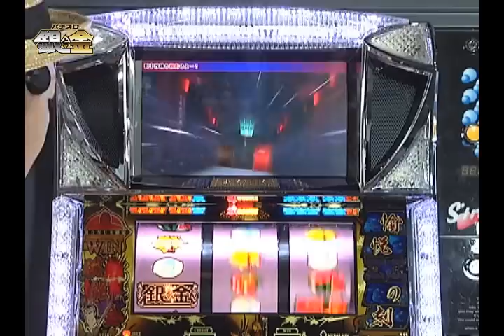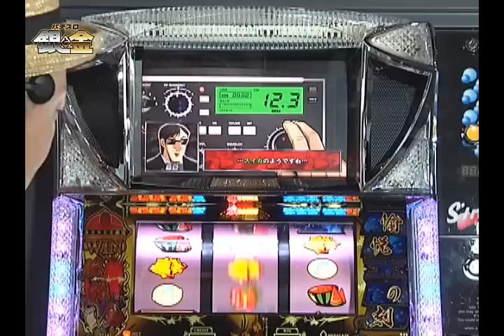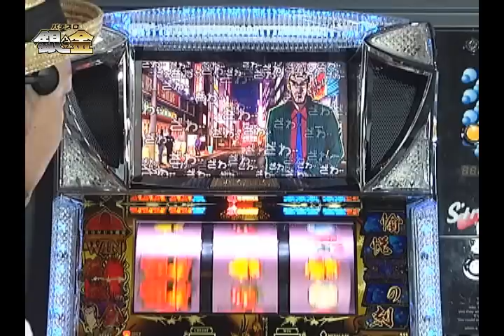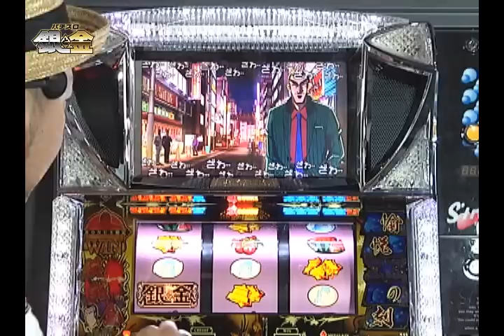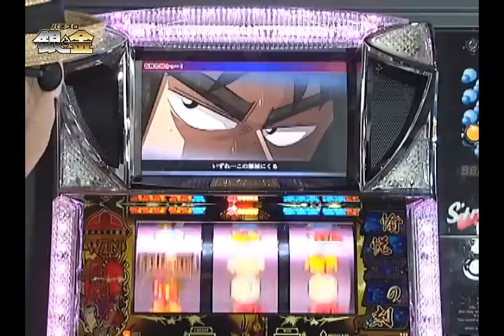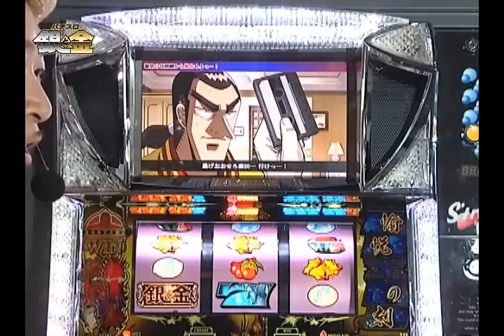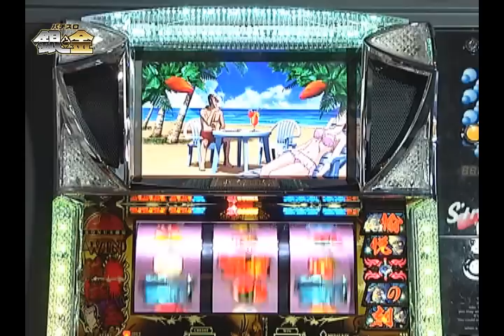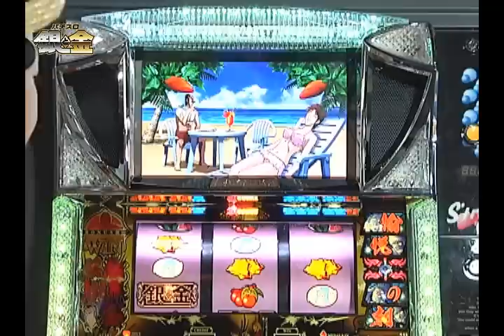パチスロ銀と金解説③ART前兆.wmv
パチスロ必勝本ライター「嵐」による、パチスロ銀と金の解説動画。
第3回目は、ART前兆についての解説です。